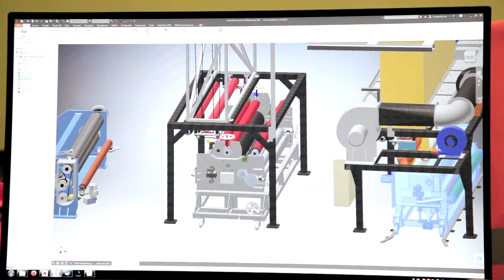Krystian - Business Excellence 2017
Film promujący Przedsiębiorstwo Produkcyjno-Handlowe KRYSTIAN na Gali Business Excellence 2017